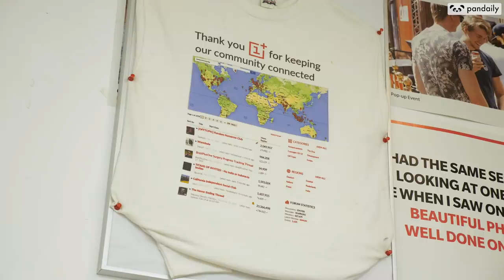The Untold Story Behind OnePlus 6T - Exclusive Interview with Pete Lau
OnePlus officially unveiled the OnePlus 6T in the Big Apple on October 29. This is the first time Pete Lau, the founder and CEO of OnePlus, gave a keynote speech in full English in the US. Around mid-October, we went to the OnePlus HQ down in Shenzhen to interview Pete about the story behind the newest flagship. Pete has expressed his enthusiasm and excitement with the cooperation with T-Mobile this time. He also expressed his own views on the future of the North American market expectations...